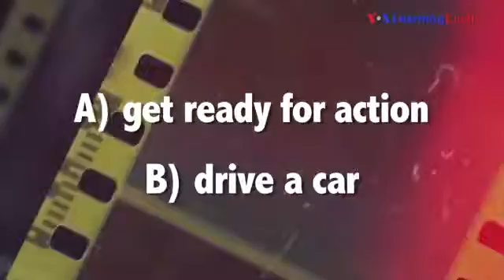English @ the Movies: 'Gear Up'